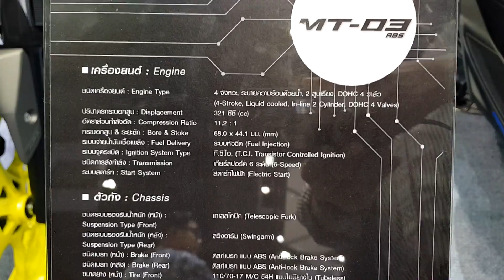Yamaha MT03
Yamaha MT-03
เครื่องยนต์ 4 จังหวะ 2 สูบแถวเรียง
ระบบวาล์ว DOHC, 4 วาล์ว/ลูกสูบ
ปริมาตรกระบอกสูบ 321 ซีซี
ระบบจ่ายน้ำมัน ระบบหัวฉีด
ระบบระบายความร้อน ระบายความร้อนด้วยน้ำ
ระบบคลัตช์ คลัตช์มือ, แบบเปียกชนิดหลายแผ่น
ระบบเกียร์ แบบเฟืองสปอร์ต 6 ระดับ
ติดเครื่องยนต์ สตาร์ทมือด้วยระบบไฟฟ้า
ระบบเบรค หน้า-หลัง ดิสก์เบรก + ABS
ความจุน้ำมันเชื้อเพลิง 14 ลิตร
น้ำมันเชื้อเพลิง น้ำมันแก๊สโซฮอล์ ค่าออกเทน 91 ขึ้นไป หรือ E20